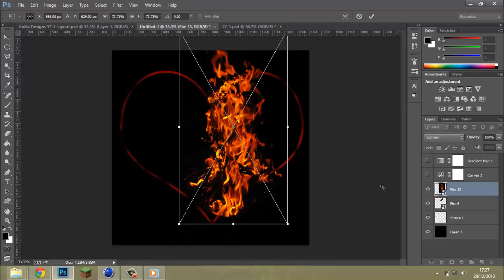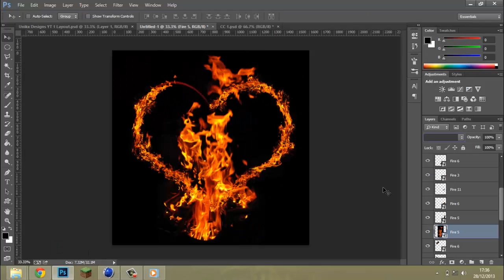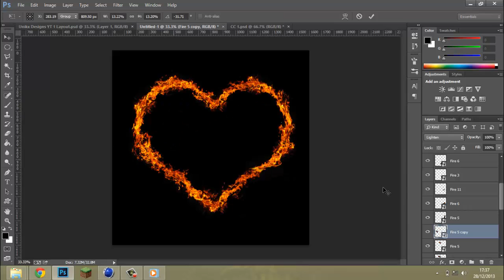Special Images| Fire Heart| By Unikx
Hey guys sorry for being inactive, but here isa quick speed art I did at christmas because I felt that i would need something as back up, Dont forget to Like-Fav Sub thanks